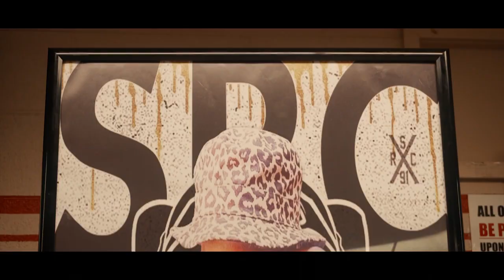Street Runners Couture: The Documentary